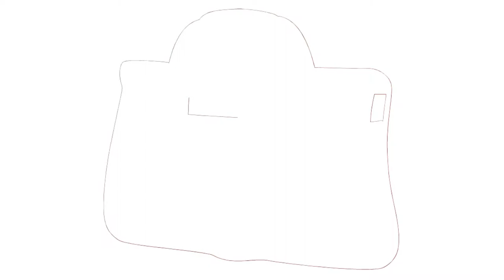How to draw a School Bagag | School Bag Drawing and Coloring Book for Kids | Baby Coloring Page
Hey Guys, In this video I will show how to Draw and Coloring A School Bag.

Join us

Others Videos you Can Also Like

• How to Draw a Chair and Table SIMPLE & EASY | Coloring Chair and Table | Baby Coloring

• How to Draw a Beautiful Dress And shoes | Coloring Gilr Dress and Shoes | Baby Coloring

• how to draw a Cassette Player Step by Step | Coloring a Cassette Player for Kids | Baby Coloring

• How to Draw a School Bag | School Bag Coloring and Drawing for Kids | Baby Coloring

Photos all are taken form Google using advance image search option. Music are taken from you-tube library..